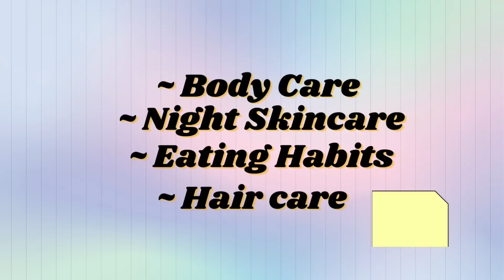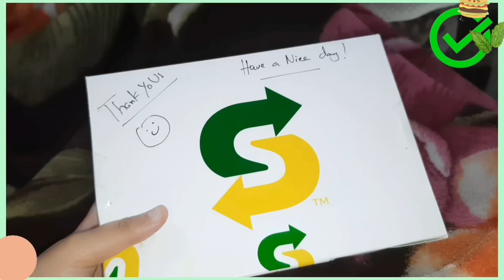Dos & Don'ts for Full Body YOU MUST FOLLOW Immediately || Eating Habits🥗,Shower🚿, Hair removal🪒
Today’s video all about ❣️things you guys should do or don’t do in day to day life!!
Basic things that are important to know😊
I hope you guys like this video 🥰so i shared this video for my sweet teenagers who are students to look attractive and beautiful without makeup. and shared some important tips that every student should know.

Tired of fighting dark spots-dullness, sun-tan? Not anymore! Here’s the new Vitamin C range by Plum.
The range comes with:
• Vitamin C foaming facewash
• 1.5% Vitamin C toner
• 15% Vitamin C serum
• 3% Vitamin C moisturizer
Brightens skin fades dark spots and sun-tan and gives a radiant glow to my skin!

Connect with KiranTutorialz through Social Media -